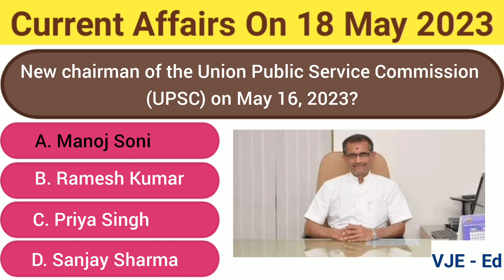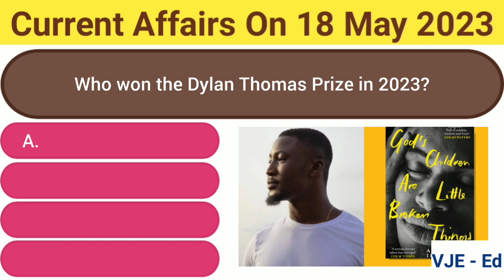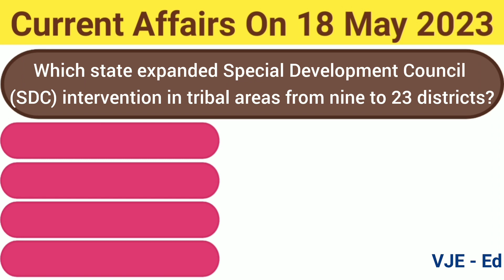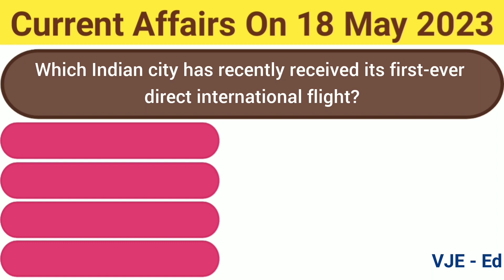18 May Current Affairs 2023 | Today Current Affairs in English | Daily Current Affairs | 10 MCQ only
18 May Current Affairs 2023 | Today Current Affairs in English | Daily Current Affairs | 10 MCQ only

Who is the current Environment Minister of India?

How many assembly seats are there in Karnataka?

New chairman of the Union Public Service Commission (UPSC) on May 16, 2023?

Who won the Dylan Thomas Prize in 2023?

Which state has become the first state in the country to have a drone surveillance system in all police districts in the state?

To which country has the United Kingdom recently given long cruise missiles?

Which state expanded Special Development Council (SDC) intervention in tribal areas from nine to 23 districts?

With which country has India launched the '50 Start-ups Exchange Programme'?

Where has the third 'Semicon India Show' been launched?

Which Indian city has recently received its first-ever direct international flight?